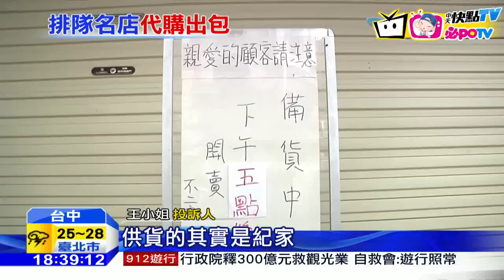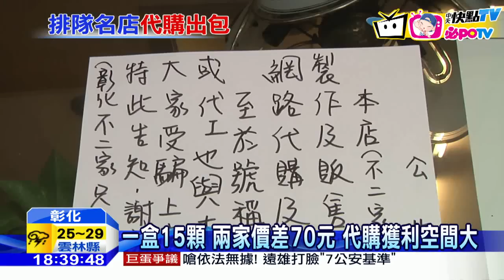20160909中天新聞 代購「不二家」蛋黃酥 拿「紀家」頂替出包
彰化知名的「不二家蛋黃酥月餅」因為價格便宜，每到中秋節就出現人潮排隊搶購，也因此有人專門排隊幫忙代購，不過現在卻傳出，代購業者拿另外一家的紀家蛋黃酥來魚目混珠，由於價格有落差，被踢爆之後，代購業者還一度要買家撤掉網路文章，態度強硬，不過稍後代購者就在臉書公開道歉，表示會負起責任，願意將款項全部退回。